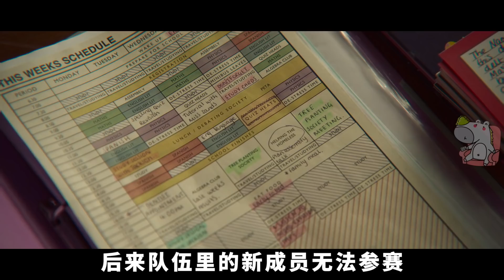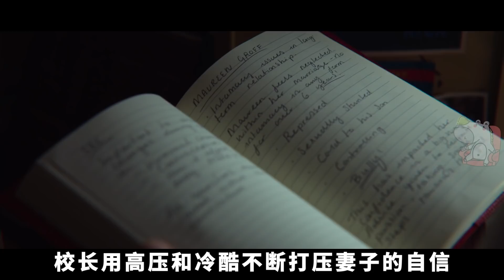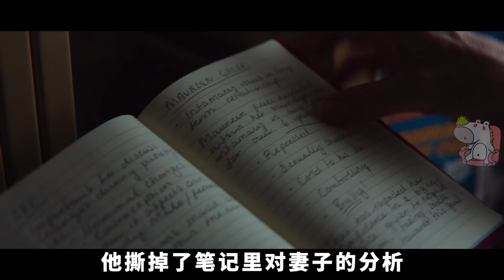你们觉得学校有必要开恋爱课吗？《性爱自修室》第2季·下 | 女性成长 |英剧·哇萨比抓马Wasabi Drama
芜湖 我超喜欢亚当！！！！
还有本季最有意义的一part，其实就是艾米战胜被性骚扰的心理阴影~勾起很多回忆呢~girl’s power~